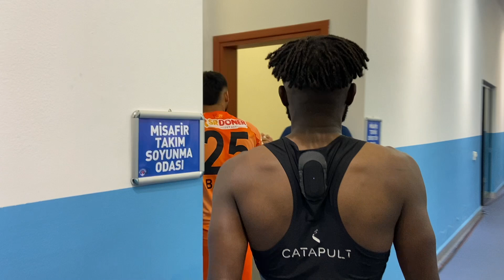🎬 Kasımpaşa Maç Öyküsü 📽️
Haydi Büyük Kayserispor Taraftarı, YouTube Katıl'da sen de yerini al, takımına destek ol!